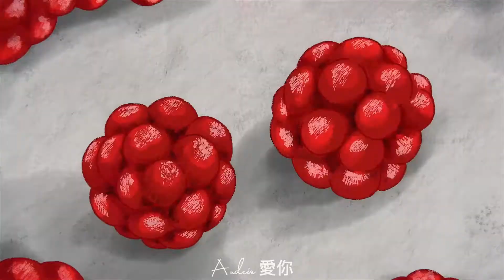eery - Her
Anime: Totsukuni no Shoujo (Ova)